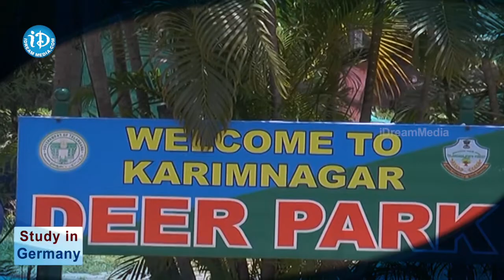భగ్గుమంటున్న ఎండలకు విలవిలాడుతున్న వన్యప్రాణులు..Summer Effect In Deer Park | iDream